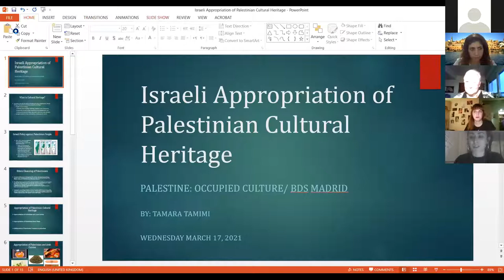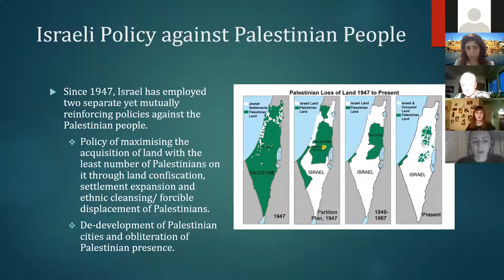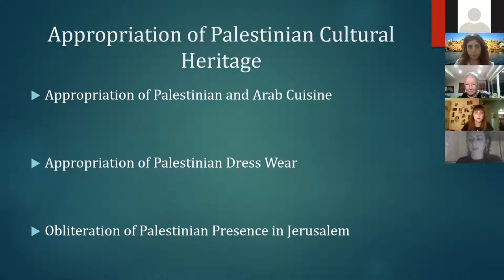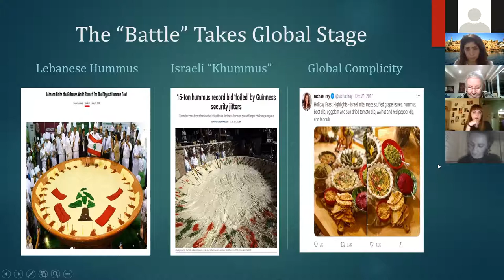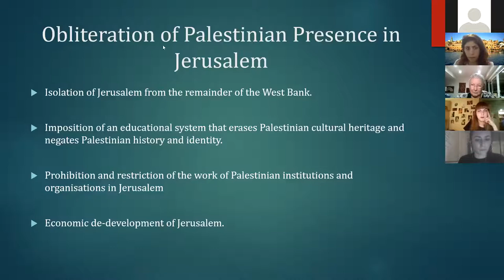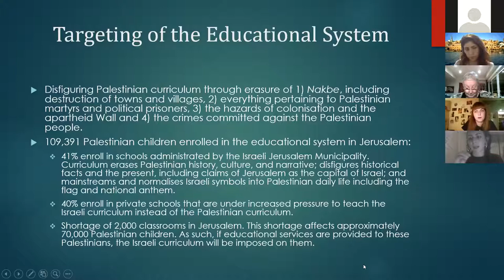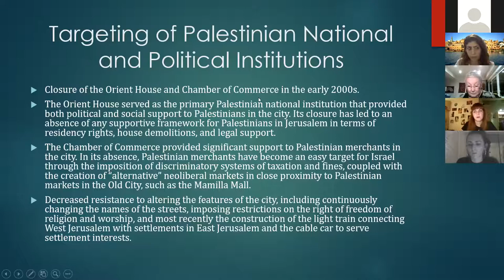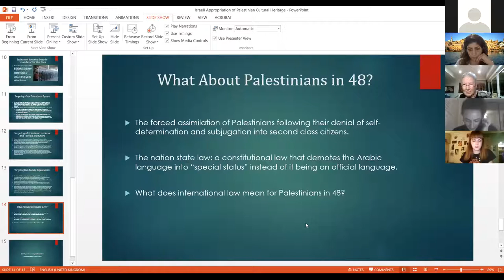Palestina Cultura ocupada: La vida cultural palestina bajo la ocupación israelí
Encuentro (online) organizado por BDS (Boicot, Desinversiones y Sanciones) Madrid el 17 de marzo de 2021

Participan:
- Tamara Tamimi: Activista de DDHH en Palestina
- Teresa Aranguren: Escritora y periodista
- Oliva Iriondo: Intérprete
- María Santiago: presenta y modera